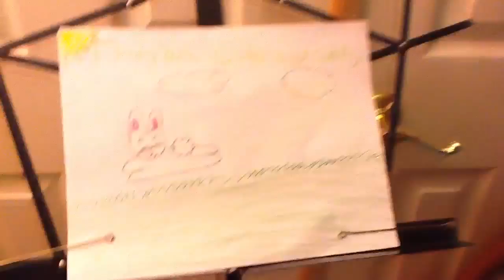Mom I Want A Bunny!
My kids spent 5 hours making this, we had no idea they were doing this! This made me laugh so much, it is such a cute video. Hope you enjoy!